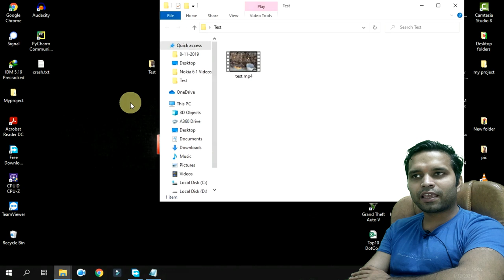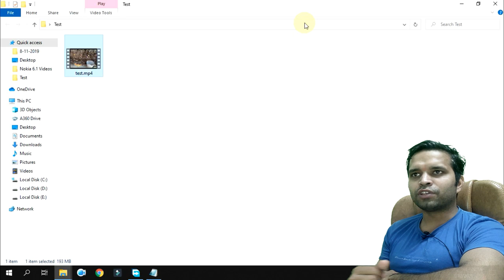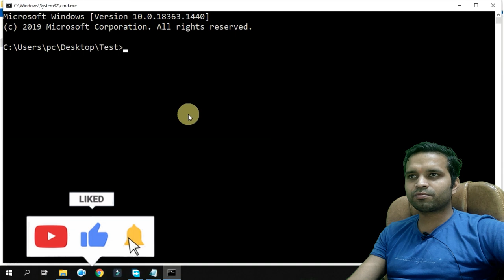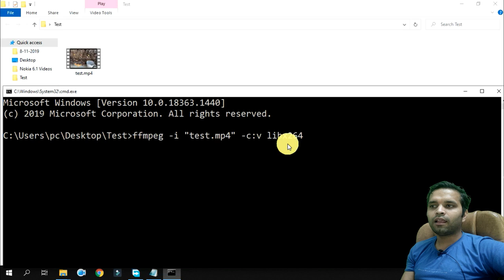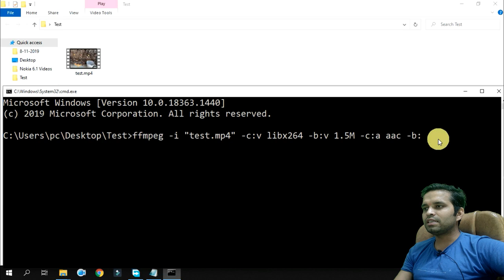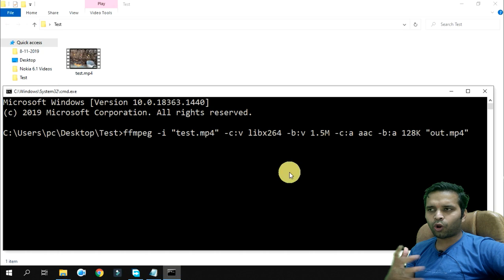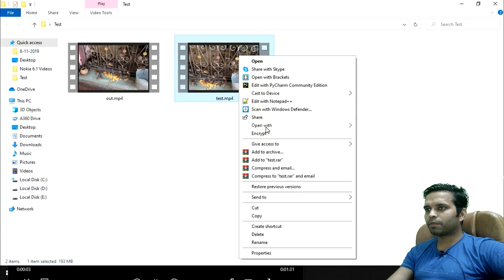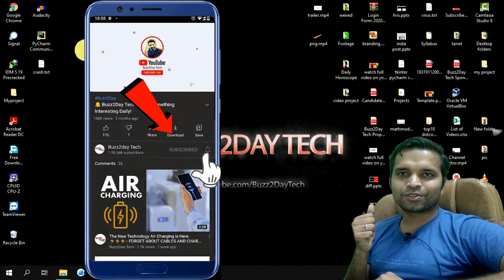Compress Large Video Files using CMD without losing Quality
Command:
ffmpeg -i source.mp4 -c:v libx264 -b:v 1.5M -c:a aac -b:a 128k target.mp4